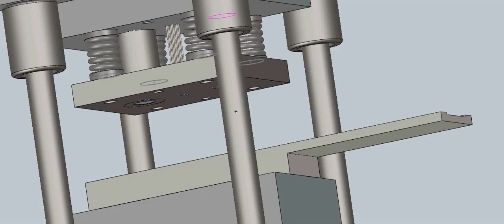cap machine 08285655304 and also my id